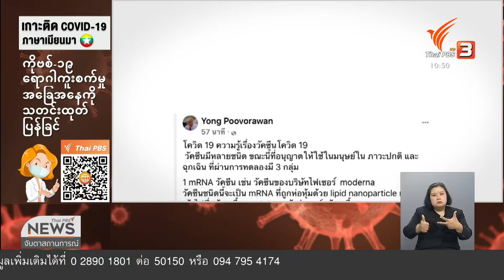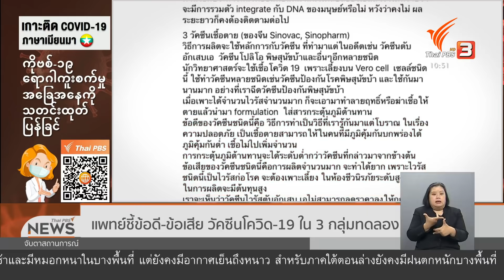แพทย์ชี้ข้อดี-ข้อเสีย วัคซีนโควิด-19 ใน 3 กลุ่มทดลอง (6 ม.ค. 64)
แพทย์ผู้เชี่ยวชาญด้านไวรัสวิทยาคลินิก อธิบายความแตกต่างของวัคซีนโควิด-19 ที่มีใช้อยู่ในขณะนี้ไว้ 3 แบบ โดยมีข้อดีข้อเสียแตกต่างกันออกไป